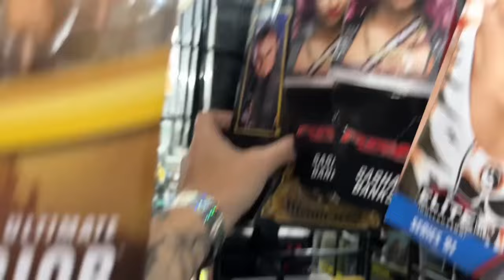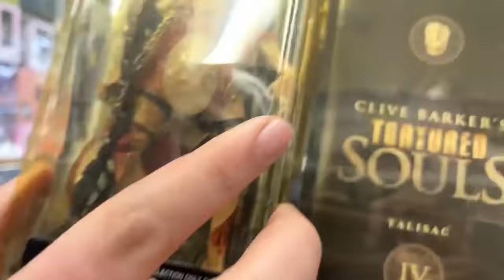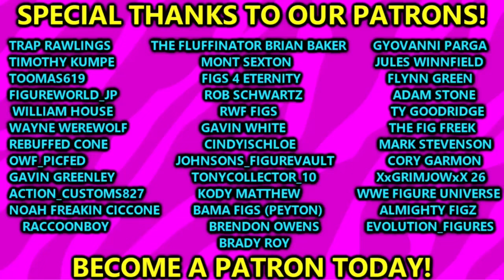I Found GRAILS On This WWE Toy Hunt Out Of Town!